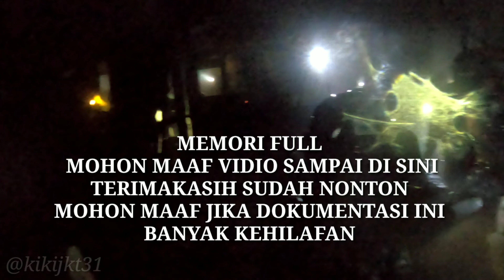KEBAKARAN JL.SUTOYO.S GG.Nuri Banjarmasin Tengah